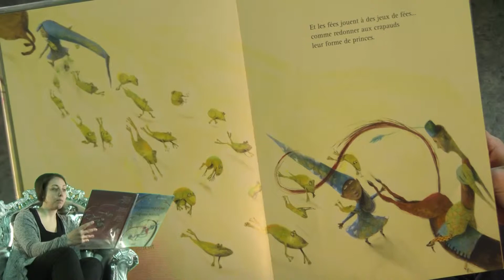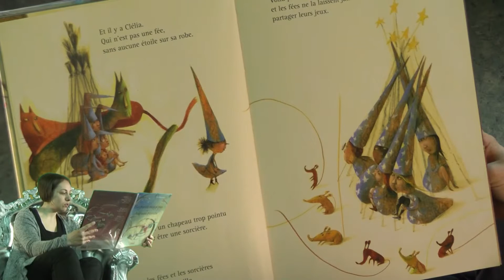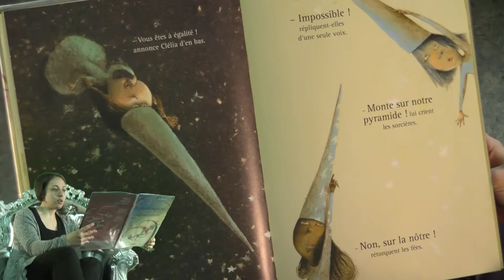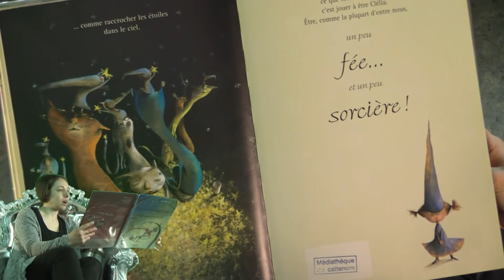Insolivres 2013 : Marielle raconte "Baguette magique"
Dans le cadre de l'événementiel organisée par le conseil général de Moselle "Insolivres", le lieu insolite choisi par les bibliothécaires de Cattenom pour lire des histoires : la télévision locale de Cattenom REFLETS !